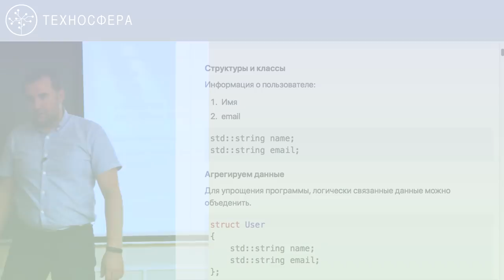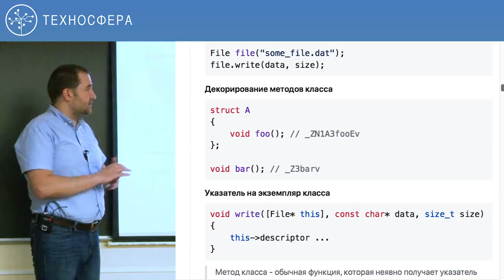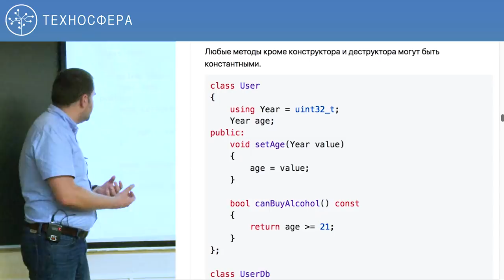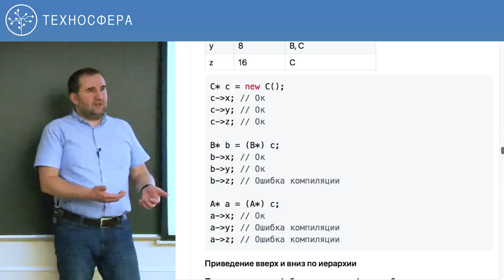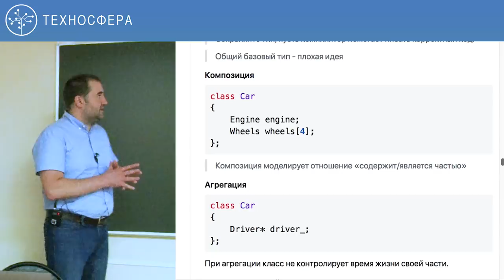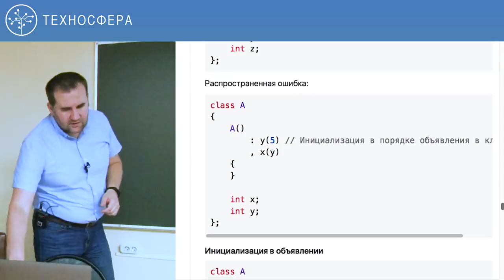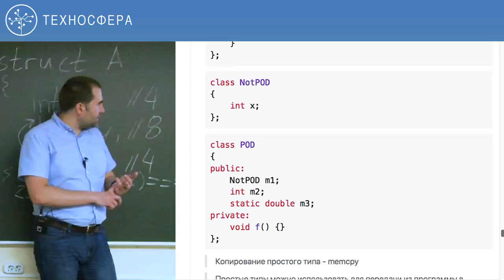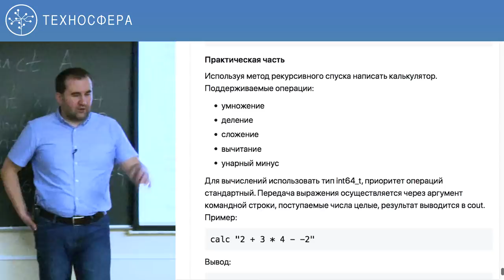4. Углубленное программирование на С/С++. Структуры и классы | Технострим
Цель курса — Ознакомление с инструментами и практиками использующимся в современной разработке, получение навыков написания корректного и гибкого кода на С++. Формирование практических навыков и умений, необходимых специалистам по разработке программного обеспечения для участия в проектах промышленной разработки на языках C++, в том числе для замещения стажерских должностей разработчиков серверной части высоконагруженных приложений.

ТЫ СТУДЕНТ?